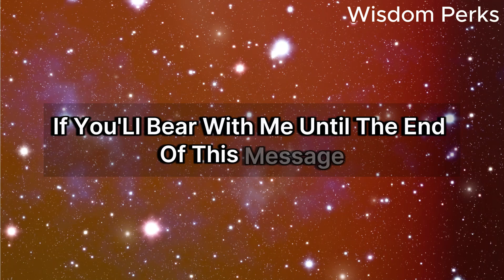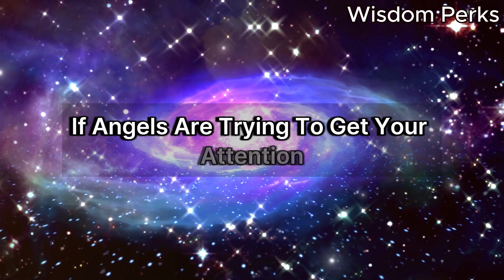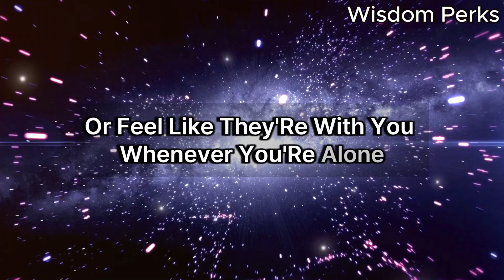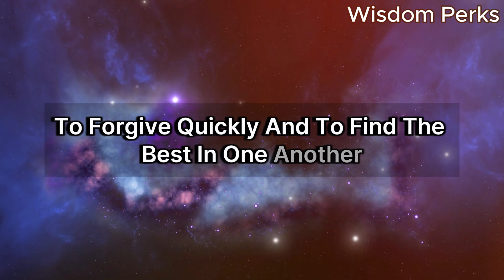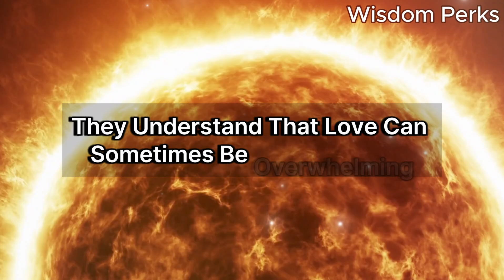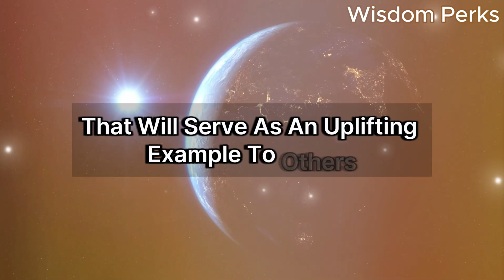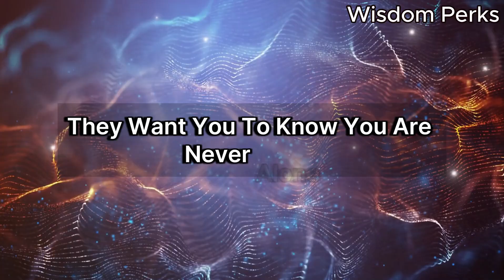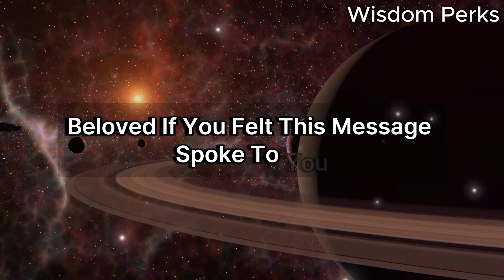3 Angels Invoke Your Name Nightly 🌙 Because Someone is Connecting With Your Soul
3 Angels Invoke Your Name Nightly 🌙 Because Someone is Connecting With Your Soul
Angel Message
Angels Message
Guardian Angel
Jesus Christ
Lord Helps
Grace
Purpose
Amen
Christian Motivation
Faith Quotes
Daily Devotional
God’s Message Today
Spiritual Growth
Prophetic Word Today
Archangel Message
Law of Attraction
Manifestation
Manifest Miracles
Positive Affirmations
The Secret
Spiritual Awakening
Spiritual Journey
Spirituality
Meditation
Spirit Guides
Divine Blessing
Awakening
1111 / 11:11
Intuitive Pathways
Universe Message
Jesus Message
Daily Prophetic Word
Divine Guidance
Divine Intervention
Faith in God
Finding Purpose
Inspirational God
Divine Love and Grace
Miracles
Angel Numbers
Calling All Angels